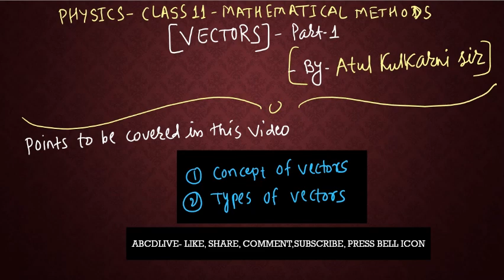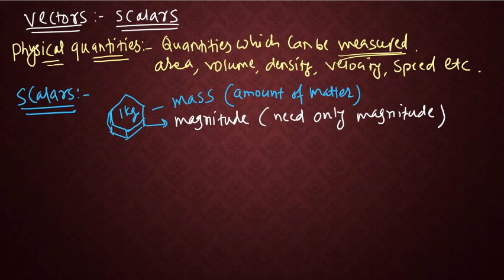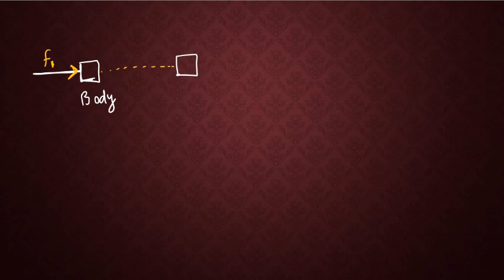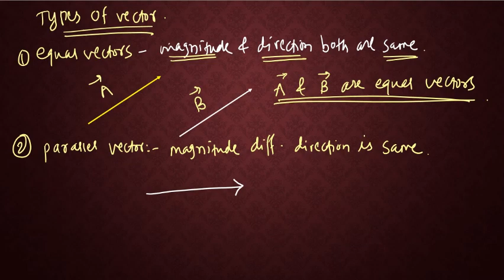vectors class11 abcdlive part1